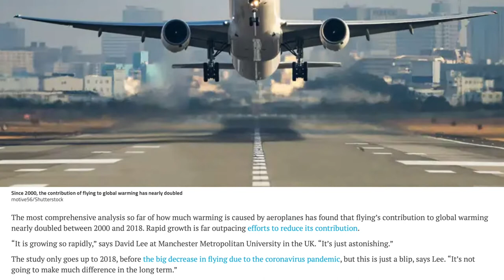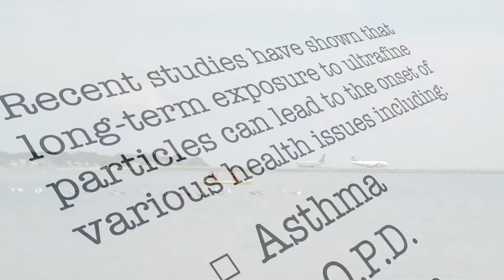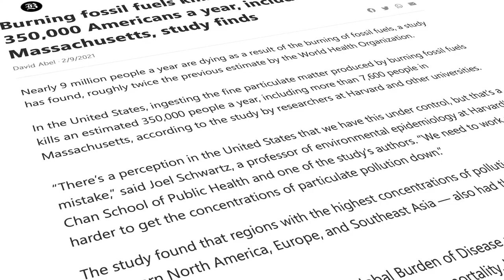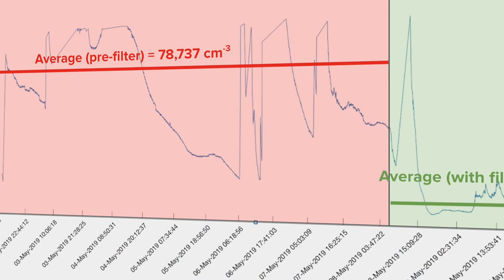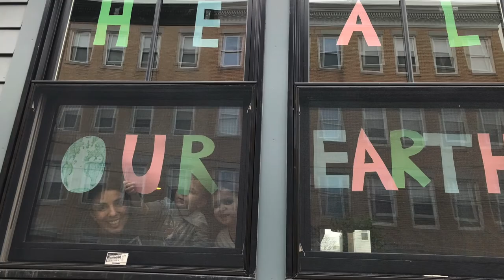Liliana's Story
A short film featuring Liliana Arteaga from East Boston who is also a member of Mothers Out Front. This video features her personal health implications with asthma, her son’s experience, and her advocacy work in climate.
This film is produced in collaboration with AIR Inc (Airport Impact Relief Inc)
Edited by Lucas La Battaglia